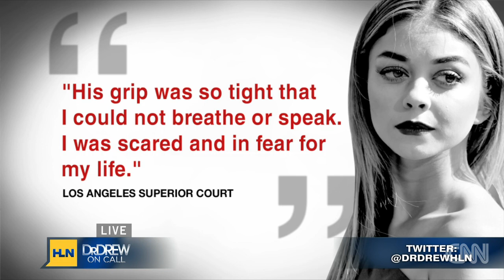'Modern Family' star gets restraining order aga...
"Modern Family" actress Sarah Hyland got a temporary restraining order against her ex-boyfriend, actor Matthew Prokop.